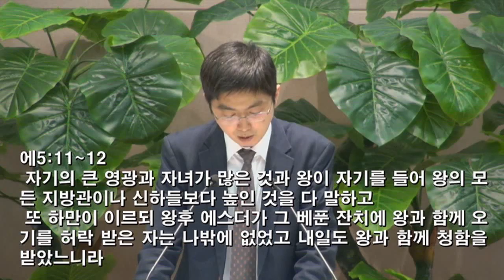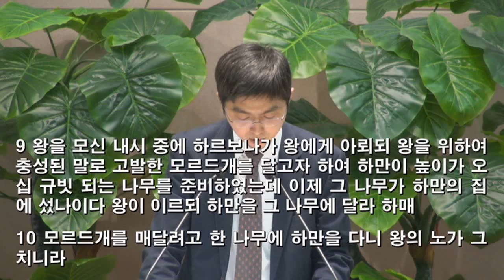[2016.4.17] 아현교회 주일오후예배 설교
제목: 에스더의 두 번째 잔치
본문: 에스더 7장 1~10절
설교자: 천기훈 목사